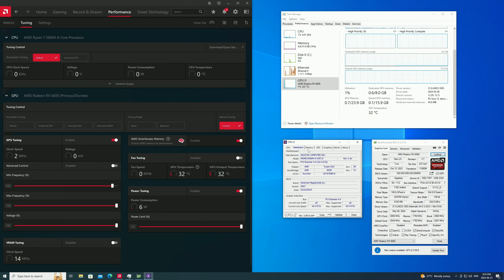RX 6600 + Ryzen 7 5800X | AMD SAM Enabled | 6 Games tested at 1440P (2024)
System Specs
AMD Smart Access Memory (SAM) - Enabled
CPU - AMD RYZEN 7 5800X
GPU - Gigabyte Radeon RX 6600 EAGLE 8G
MOBO - ASUS PRIME B550M-A WIFI II
COOLER - DEEPCOOL GAMMAXX AG400 with Arctic Silver 5 Thermal Paste
RAM - G.SKILL Ripjaws V 32GB (2x16GB) DDR4 3600MHz CL18
NVME - KINGSTON NV2 2TB
CASE - BITFENIX PRODIGY M 2022 ARGB
PSU - Cooler Master V750 Semi-Modular (80 Plus Gold)

00:00 - System Info
00:15 - Call of Duty: Warzone Rebirth Island @ 1440P Minimum 100% Render Resolution | FSR 3.0 Balanced
02:00 - Forza Horizon 5 @ 1440P High
03:46 - Cyberpunk 2077 @ 1440P High | FSR 2.1 Balanced
05:31 - Counter Strike 2 @ 1440P Low | No FSR
07:14 - GTA 5 @ 1440P High
08:59 - RDR2 @ 1440P Ultra\High | FSR 2 Balanced